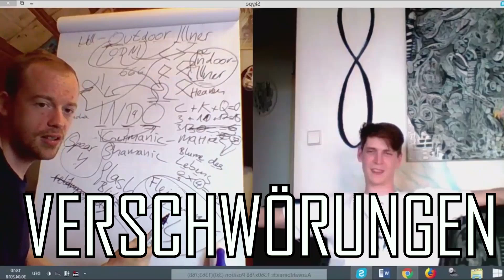Corona vs. Prepper – ein Experte im Interview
Die Corona-Epidemie breitet sich immer weiter aus und ebenso die Angst. Was kann man tun, um sich zu schützen? Wie ernst ist die Lage überhaupt? Und woher bekommt man jetzt noch Vorräte?

Einer der bekanntesten Prepper Deutschlands steht Outdoor Illner im Interview Rede und Antwort: "Prepping Peter" alias Preter. Der perfekt ausgerüstete Krisenvorsorge-Experte nimmt kein Blatt vor den Mund und konfrontiert die Zuschauer mit einigen unbequemen Wahrheiten.

Das richtige Video zur richtigen Zeit!